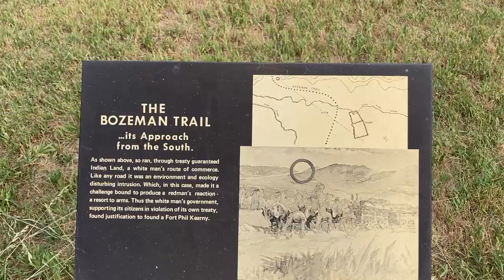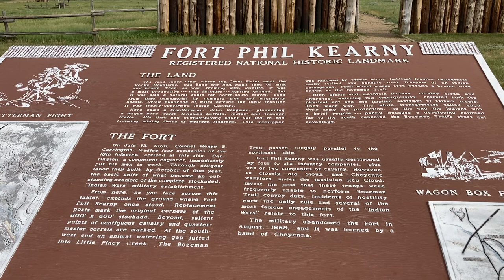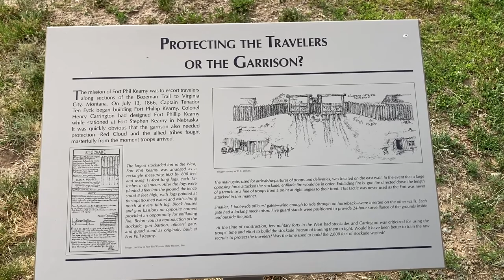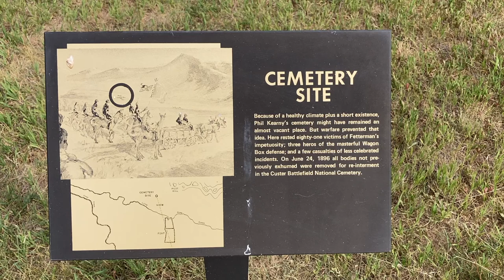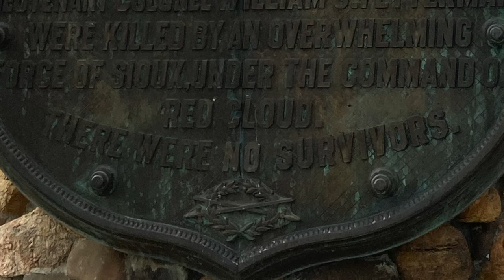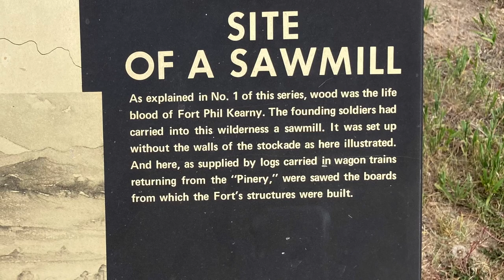Bozeman Trail: Fort Phil Kearny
Fort Phil Kearny was the largest fort on the Bozeman Trail.  The fort was used between 1866 and 1868 until it was burned down by the Cheyenne, after the Treaty of Fort Laramie.